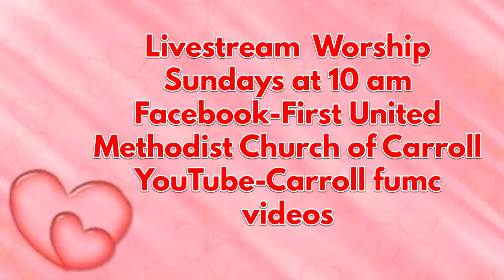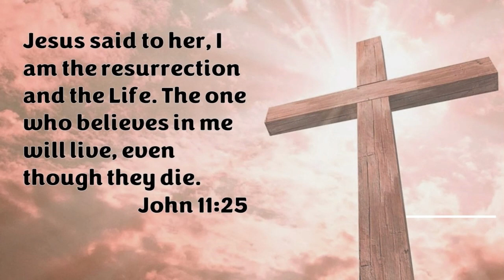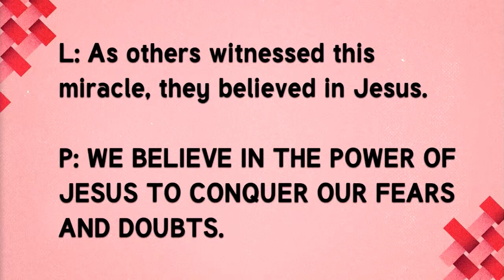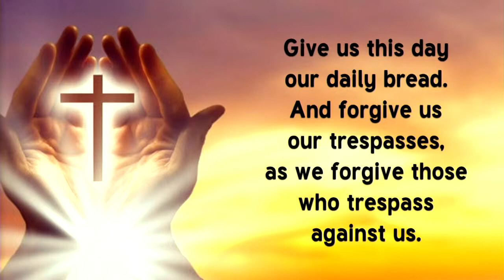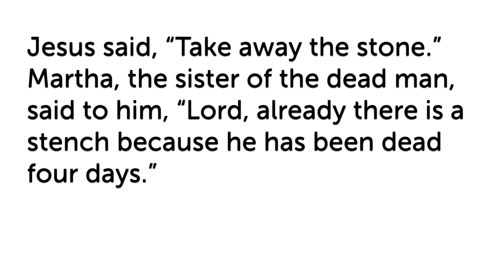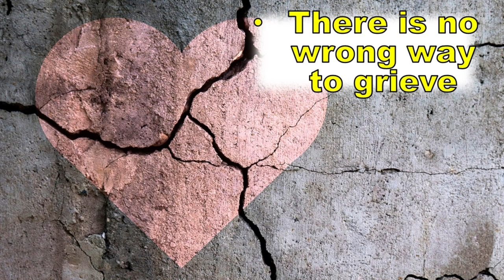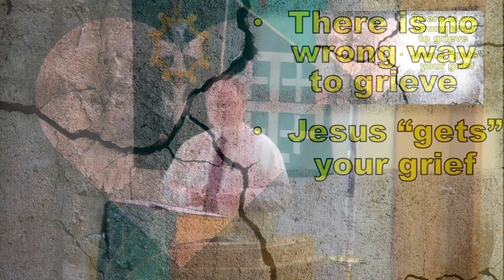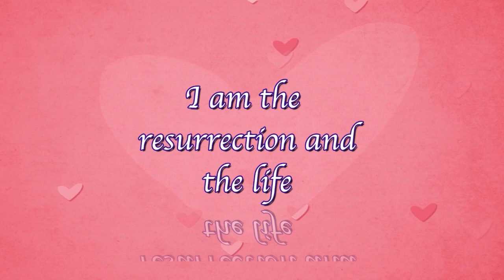2 19 23 'Giving In to Jesus Instead of Giving Up'